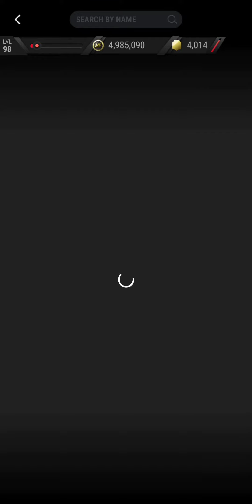SBC SOLUTION ATLETICO VS LOKOMOTIV / MAD FUT 21